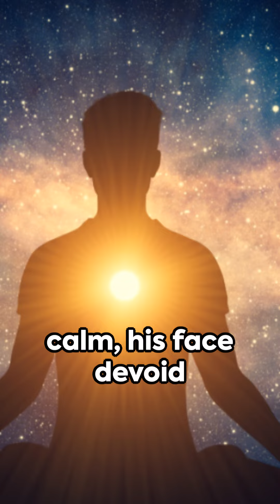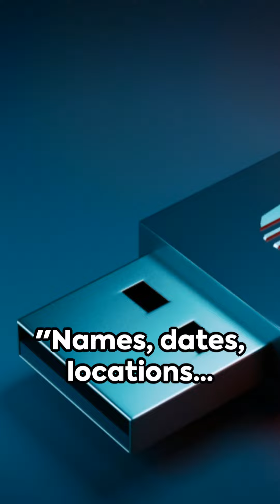Serial killer confesses to unsolved homicides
Look at the strange way a serial killer confesses to multiple homicides.